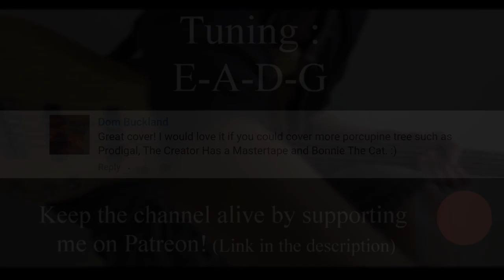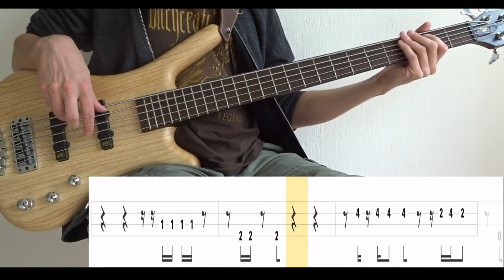Bonnie The Cat (Porcupine Tree) - Bass Cover (With Tabs) by Leo Düzey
"Bonnie the Cat" from Porcupine Tree's "The Incident" album (2009).
Wow, figuring out this pattern was not easy. It will take some time to get used to the weird rhythm. Good luck.

Tuning: E-A-D-G
Artist: Porcupine Tree
Bassist: Colin Edwin
Album: The Incident (2009)
Song: BONNIE THE CAT
Bass: Warwick GPS Corvette 5A Ash